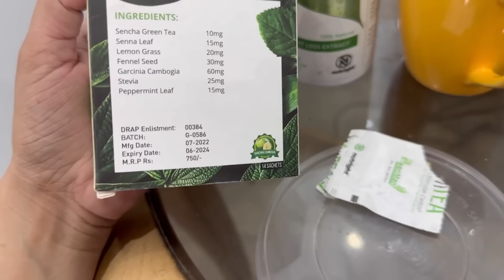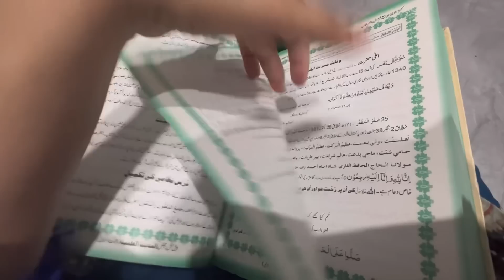Ramadan routine vlog | Dentist k Jana pra | Weight loss in Ramadan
Aaj order krne pe right detox k sath slimtea ka ek pack free milega as a gift